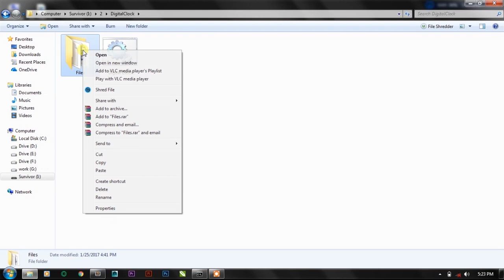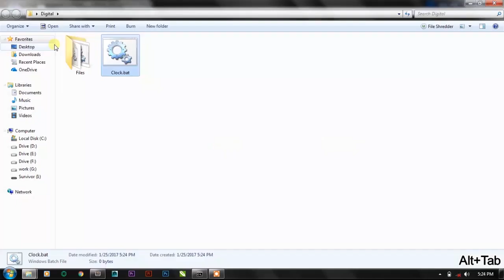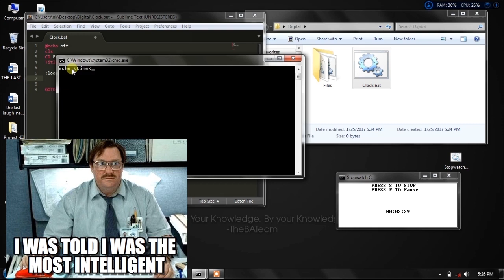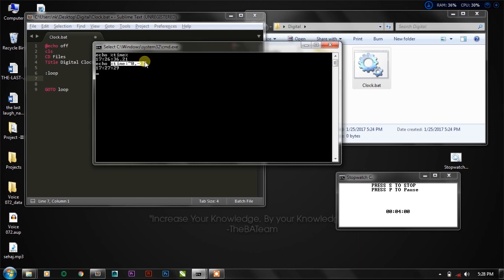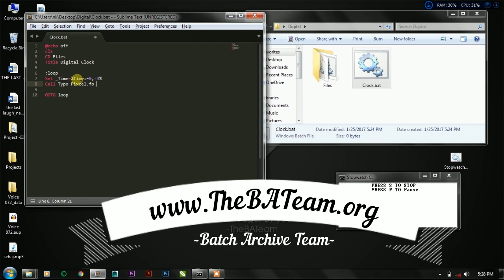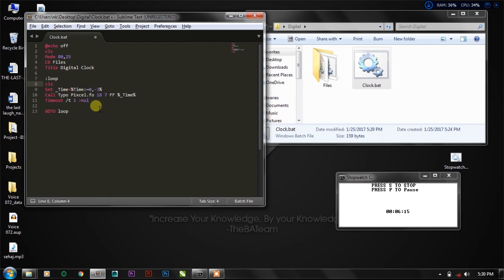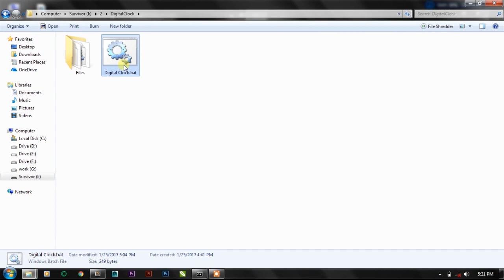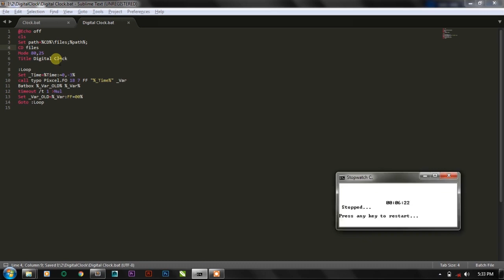10 Min Challenge - How to make 'Simple Digital Clock' with 'Notepad'? | The Digital Clock Project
Quite simple and Easy 10 Lines... to make this dumb Computer understand what is time.